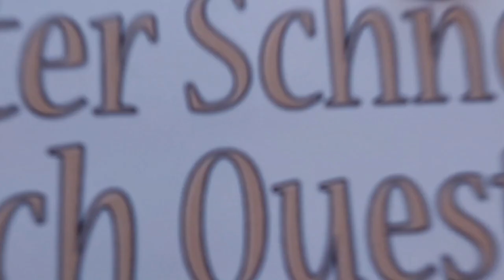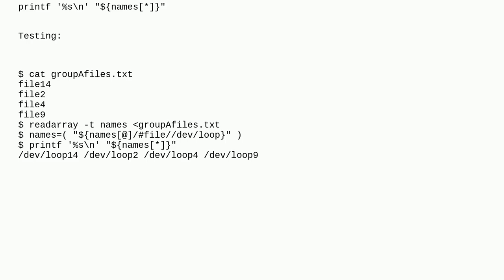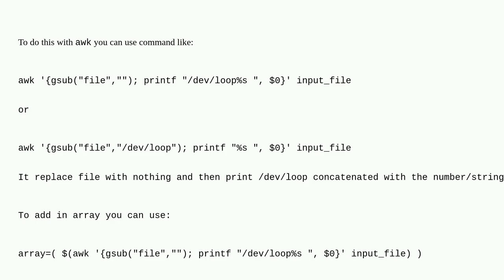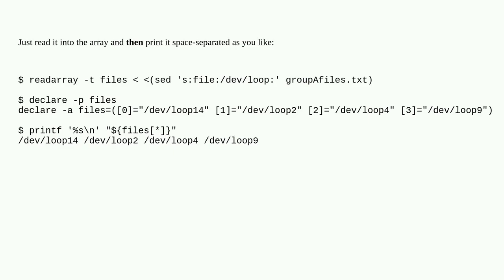Unix: Replace prefix string from lines in a file, and put into a bash array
Replace prefix string from lines in a file, and put into a bash array

A special thanks goes out to the community

  awk shell-script bash bash-array sed